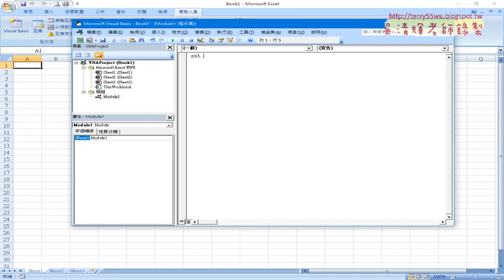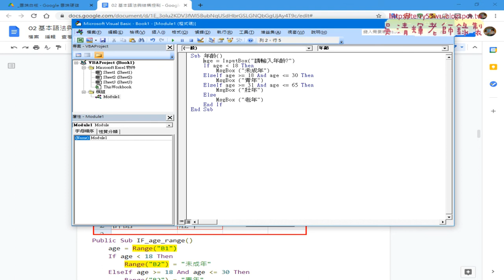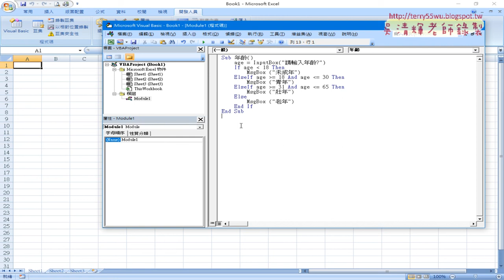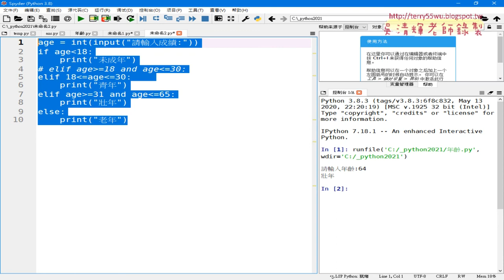02 如何將Python程式改為VBA